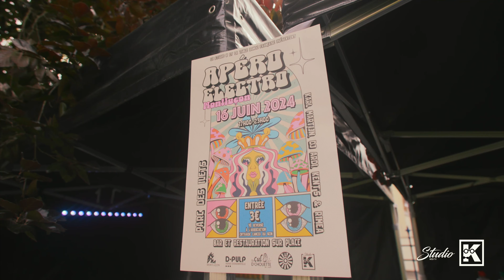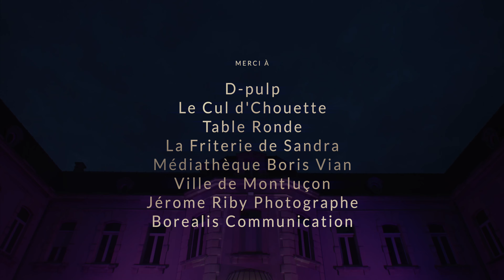AFTERMOVIE - Apéro Électro - Médiathèque des Ilets (2024)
🎬 AFTER MOVIE 🎬

Retour en image sur l’Apéro Électro du 𝐃𝐢𝐦𝐚𝐧𝐜𝐡𝐞 𝟏𝟔 𝐉𝐮𝐢𝐧 2024 !

🔴 Retrouvez des moments épiques : du bar, à l’entrée mais aussi les backstages !

🔴 Des rires, de la danse , de la bière et bien sûr …. De la musique !

🔴 On 👏🏻 la performance de nos DJ’s 💿 : RIMEA , DJ ARDI, KARL MARTIJN et @djkents1412

𝐑𝐞𝐦𝐞𝐫𝐜𝐢𝐞𝐦𝐞𝐧𝐭𝐬 :
💪🏻 La technique @D-pulpeventFr
🍻 Pour la logistique du bar Le Cul d'Chouette avec une équipe au top !!
🍟 La restauration @lafriteriedesandra
👋🏻 @latableronde pour sa contribution et son aide
📍La mise à disposition du lieu @VilledeMontlucon
📸 Aux photographes présents le jour-j pour immortaliser ce moment !
💻 Pour tous les supports visuels @borealiscommunication5527

Pour terminer, un grand 𝐌𝐄𝐑𝐂𝐈 @elricchapelon pour la réalisation de cette vidéo !

Pardon ! On allait oublier….
𝐌𝐄𝐑𝐂𝐈 𝐀̀ 𝐕𝐎𝐔𝐒 ! D’avoir répondu présent pour cette événement !

Alors on refait un 𝐀𝐩𝐞́𝐫𝐨 𝐄𝐥𝐞𝐜𝐭𝐫𝐨 !? 🙈